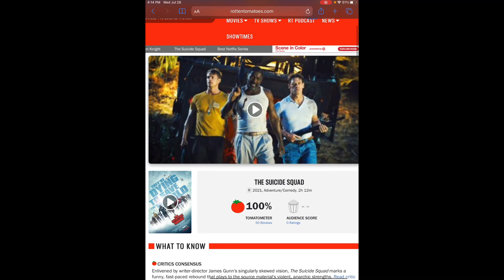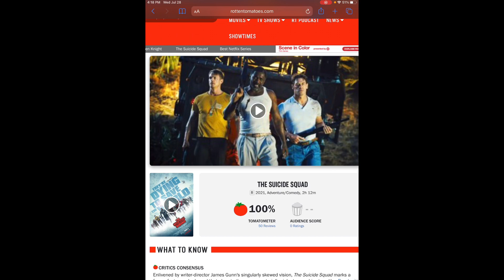The Suicide Squad (2021) Got 100% on Rotten Tomatoes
YAY! 🤩

I’m Now Excited for This Movie Now

This Movie Will Be Way Better than Original 2016 Version